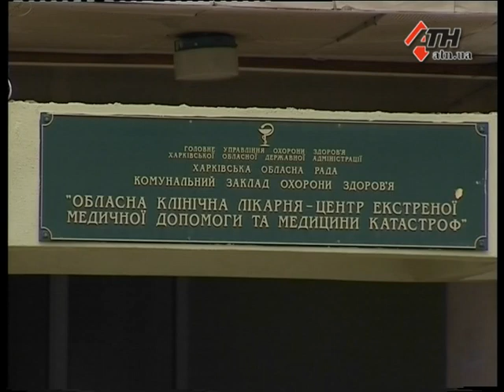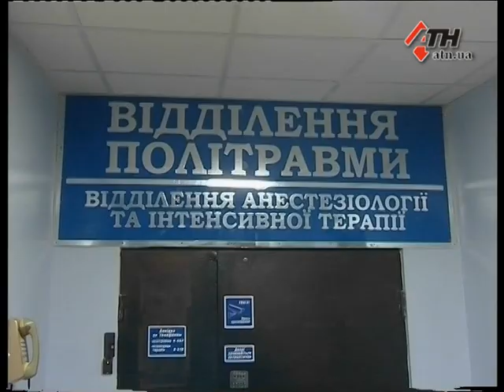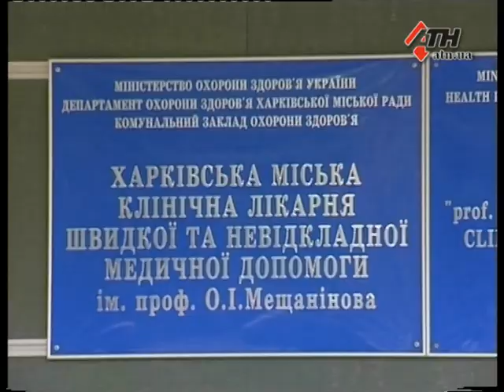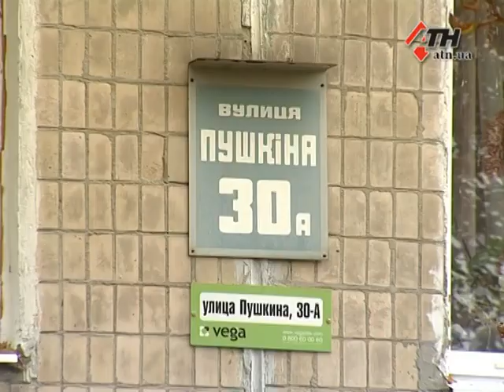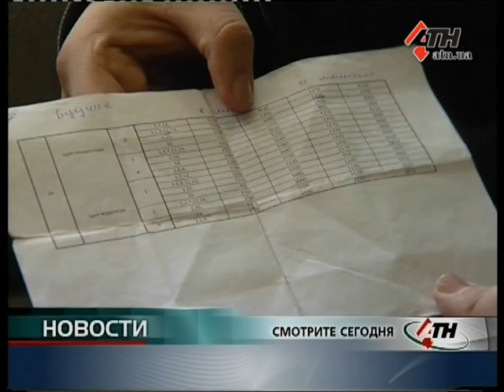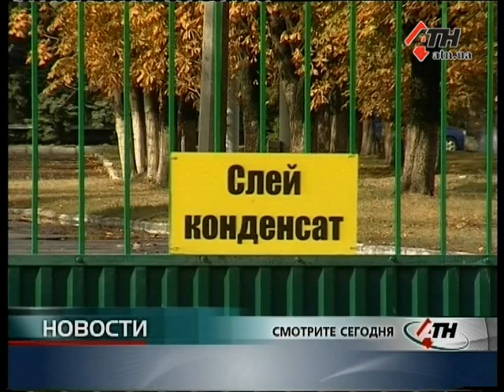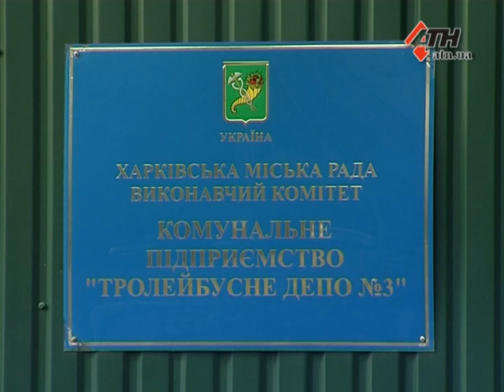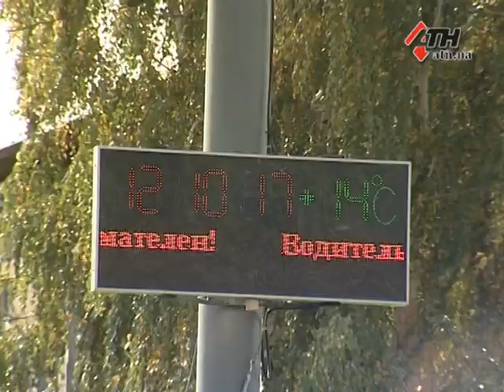Новости АТН - 20.10.2017